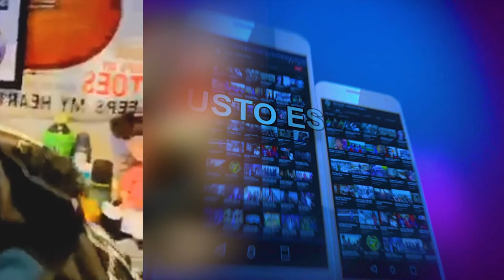FUISTE TU | LOS MAVERICK | ESTRENO CUMBIA POBLANA 2020